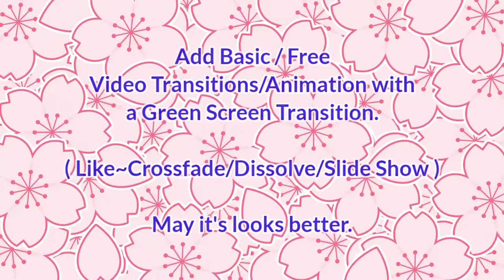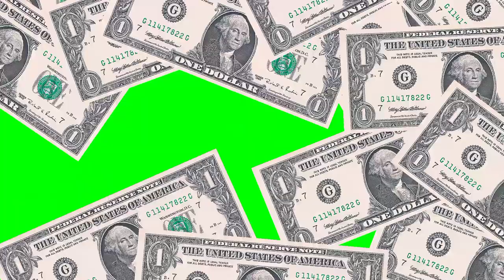30+ Green Screen Transitions _ Colorful and Hot _ Landscape 16x9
Green Screen Transitions, Chroma Key Video Transitions, No copyright videos

Stylish and Colorful 20+ Green Screen Transitions in this video.

For 16x9 Landscape Resolution Videos.

Tips :-

Change Blending Mode & Add Basic / Free Video Transitions/Animation with a Green Screen Transition.

( Like~Crossfade/Dissolve/Slide Show )

May it's looks better.

Sets in Detail

01:01 Neon Shifts
01:27 Blossom Rain
01:48 In Cash
02:08 Sticker Cover
02:31 Shutter Bug
02:57 In the Clouds
03:17 Clapper

Go to Channel For More Green Screen Videos